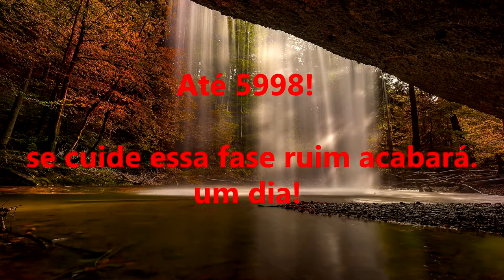🔴 Feliz 5997! Desejos de Paz, Saúde e Felicidade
★INFORMAÇÕES IMPORTANTES★
Desejamos um feliz 5997! Que as estações tragam muita paz, saúde, felicidade e sorte. Cuide-se nesses tempos difíceis e aproveite para conferir nosso site! Assista ao vídeo e não deixe de compartilhar!